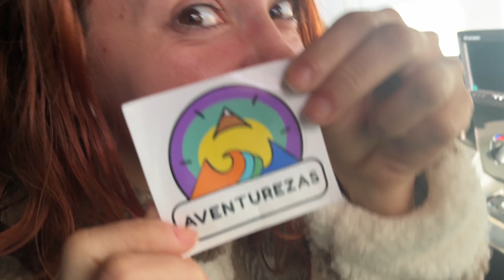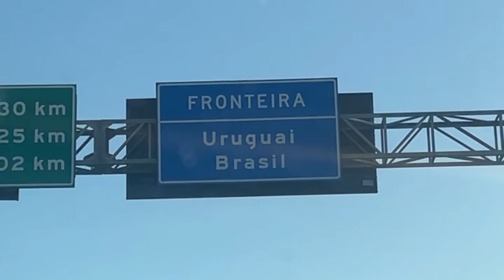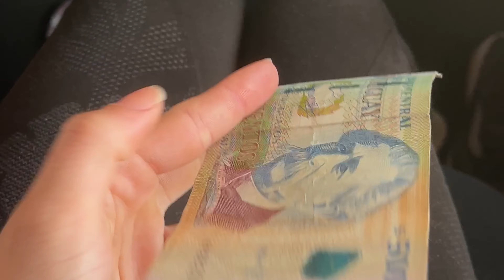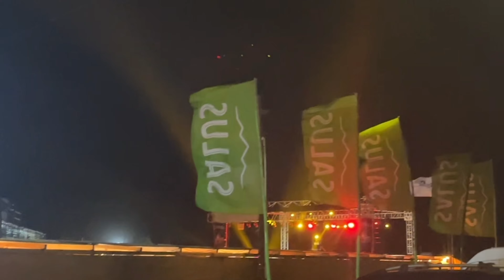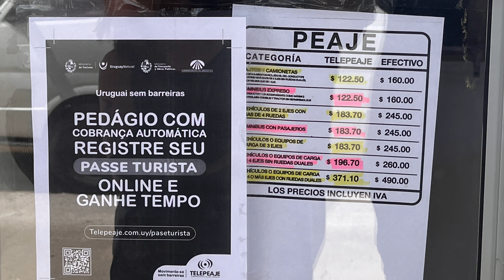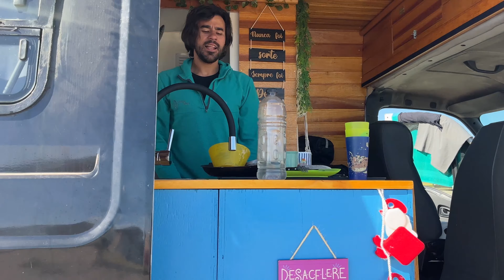Chegamos no URUGUAI e visitamos LAS MANOS - Ep. 1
Fala Galera!!!

Esse foi o início da maior aventura das nossas vida! Saímos de nossos empregos e estamos aqui, no mundo vivendo o nosso SONHO!
Vamos ficar 6 meses viajando nós três, Paola e Felps de carona na van do nosso amigo Charan. Como vai ser viver isso tudo? Loucura? Talvez, mas com certeza vai ser uma experiência incrível, que vai mudar nossas vidas, quer dizer, já mudou né!
E nosso objetivo é rodar esse tempo juntos e continuar rodando o mundo depois que voltarmos para Curitiba, mas daí em casal. Como vamos fazer? Ainda não sabemos, mas temos certeza que isso vai acontecer!

QUEM ESTÁ POR TRÁS DO AVENTUREZAS!

Nós somos a Paola e o Felps, um casal apaixonado pela vida, que gostam de se expressar através dos movimentos, pois nossos corpos são inquietos e queremos desbravar tudo o que pudermos, seja na terra, no mar ou no ar... nós sentimos que devemos explorar mais dos nossos SONHOS, saindo da zona de conforto, pois é fora dela que nos tornamos mais presentes.

Queremos inspirar as pessoas a conhecerem um pouco mais do mundo, produzindo conteúdos que não só inspire, mas que também incentive as pessoas a saírem de sua zona de conforto, encorajando-as a se arriscarem em suas próprias aventuras.

Aqui no nosso canal a gente posta VLOGs, dicas e curiosidades das nossas viagens e aventuras, além de outros conteúdos para inspirar vocês.